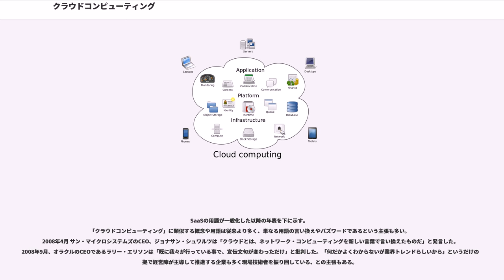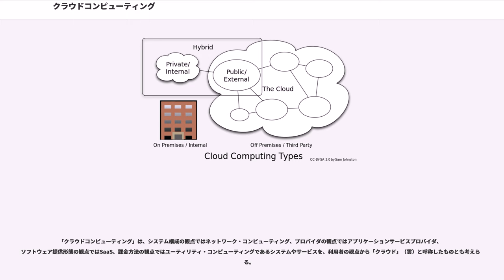クラウドコンピューティング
クラウドコンピューティング（）は、インターネットなどのコンピュータネットワークを経由して、コンピュータ資源をサービスの形で提供する利用形態である。略してクラウドと呼ばれることも多く、cloud とは英語で「雲」を意味する。

「クラウドコンピューティング」の用語が最初に使用されたのは1996年 コンパックの社内資料といわれている。

「クラウド」（雲）に類似した図形は、1977年 ARPANETや、1981年 CSNETで、コンピュータ機器のネットワークを表すものとして使用されており、両者は後にインターネットに発展した。「クラウド」の用語はインターネットのメタファーとして使用されてきている。また「クラウド」の用語は、1993年 分散コンピューティングの分野でも使用されていた。
従来のオンプレミスによる情報システムに対して、本形態ではユーザーがインターネットなどのネットワークを経由して、各種のコンピューティングサービスを受ける。ユーザー側に必要なものは最低限の接続環境とパーソナルコンピュータや携帯情報端末などのクライアント、そしてサービス利用料金である。実際に処理の大半を実行するコンピュータ群（サーバ、ストレージ等）はサービス提供事業者側のデータセンター内に設置されており、それらの資産管理や運用保守などはサービス提供事業者側が実施する。

この形態で提供されるサービスを「クラウドコンピューティングサービス」または単に「クラウドサービス」という。そのサービス事業者を「クラウドサービスプロバイダー」または単に「クラウドプロバイダー」とも呼ぶ。なお、ネットワークがよりデバイスに近い場合のサービスを、フォグ・コンピューティングやエッジ・コンピューティングという。エッジはネットワークの外縁であり、コンテンツデリバリネットワーク事業においてユーザーのアクセスに対して斡旋される最寄りのミラーサーバが典型例である。

アメリカ国立標準技術研究所 (NIST) は、以下のように説明する。
フルクラウド方式であれば、端末とインターネット接続環境が用意されていれば良く、社内IT設備を簡素化することが可能になる。従って、機動力の有る中小企業を中心に、軽量ノートPCからクラウド上の業務システムに接続して業務を行う方法を選択し、社内IT設備を簡素化する企業が急速に増加中である。

クラウドコンピューティングの、提供するサービスの種類による分類には以下がある。

クラウドコンピューティングの配置形態（デプロイ）による分類には以下がある。

クラウドコンピューティングの実現のために内部的に使用されている主な技術には以下がある。

ネットワーク経由のコンピュータ資源利用自体は、1950年代のコンピュータ黎明期より行われており基本的には新しい技術ではない。従来からの例や用語には、メインフレームを使用したネットワーク経由の時間単位の計算サービス提供、付加価値通信網(VAN)、あるいはアプリケーションサービスプロバイダ、ネットワーク・コンピューティング、ユーティリティコンピューティング、SaaSなどが存在する。

しかし2000年代以降に「クラウドコンピューティング」と呼ばれる用語やサービス形態が普及した背景には、インターネットおよびインターネット関連技術の発展、各種標準化の進展、高速・低価格化などがあり、またプロバイダ側ではオープンソース技術の普及による特定メーカー制約の少ないサーバーやソフトウェアの利用、各種・各レベルの仮想化技術によるコンピューティング資源の共有と各利用者に応じた柔軟な提供の実現、などがある。

またプロバイダによっては利用者の要件に応じ、インターネット経由ではなく専用線接続、仮想化ではなくベアメタル（物理サーバー単位）の提供、独自技術の提供、Quality of Serviceなど実績サービスレベルに応じたサービス料金体系なども採用または併用し、差別化を行っている。大規模なプロバイダは巨大なデータセンターを世界に複数拠点設置して高速回線で接続することにより、災害対策など可用性の向上を実現し、多国籍企業などの利用者企業は直近のアクセスポイントに接続すれば良く自前の国際回線が不要となる、などの付加価値も提供している。

「クラウドコンピューティング」の用語を最初に使用したのは、2006年 Google CEOのエリック・シュミットによる発言だと...